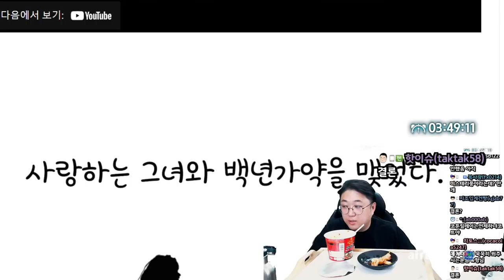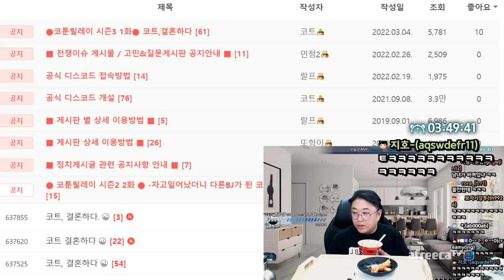전자녀만으로도 웃긴 방송 (22.03.12-2)